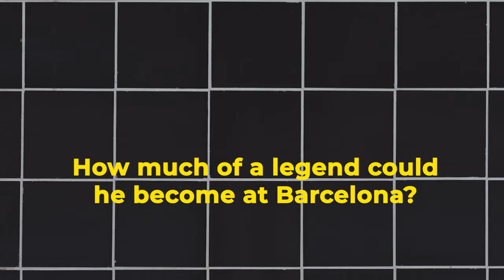The SCARY Truth About Raphinha Nobody Is Noticing!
Can Barcelona’s main man Raphinha lead Barca to better Madrid and win La liga and even more?